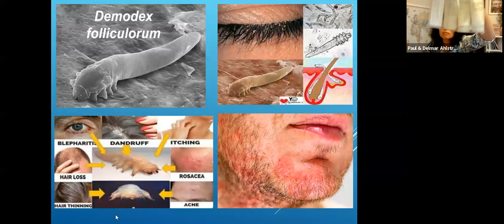Afecciones en la Piel y Aceites Esenciales doTERRA - con Dirian Rodriguez